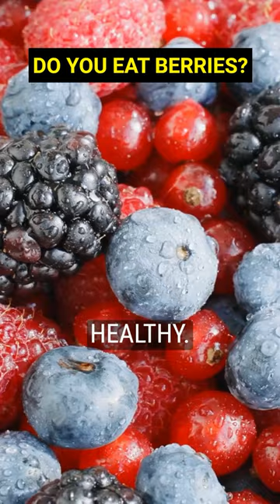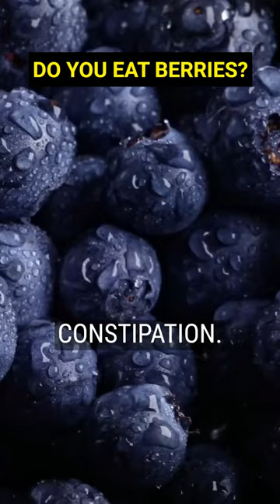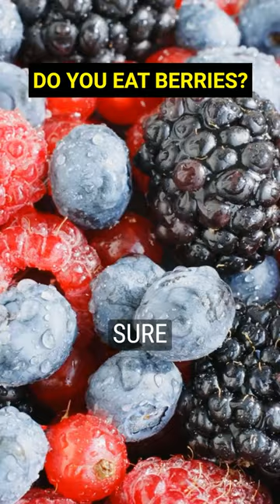Do you eat Berries? | Top 5 super Amazing benefit of eat berries.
🍓 Did you know that adding berries to your diet can boost your immune system, promote heart health, improve skin health, aid in weight loss, and support digestive health? Learn more about the amazing benefits of berries in our latest article!

Indulge in the delightful world of berries and unlock a treasure trove of health benefits! Bursting with vibrant colors and irresistible flavors, berries are not only delicious but also incredibly nutritious. From boosting your immune system and improving heart health to enhancing brain function and promoting glowing skin, these little gems pack a powerful punch of antioxidants, vitamins, and minerals. Whether you enjoy them fresh, frozen, or blended into smoothies, berries are a versatile and convenient addition to any diet. So, treat yourself to a handful of nature's candy and reap the amazing benefits of eating berries for your overall health and vitality